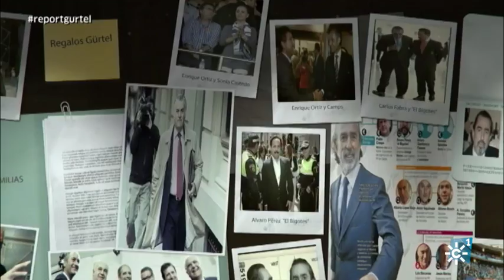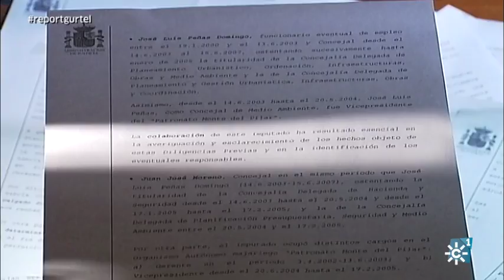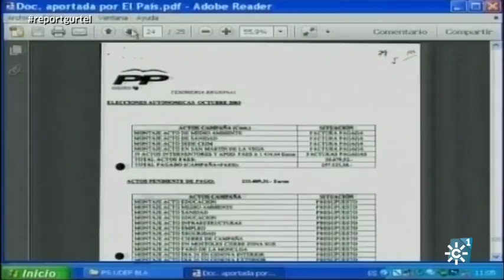Gürtel: una trama de corrupción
Título: Correa de corrupción
Trama de corrupción que implica a numerosas personas, funcionarios, empresas, políticos y al Partido Popular.

Emitido el sábado, 11 de noviembre de 2017, a las 9 de la noche

Guión: Paco Oliver
Realización: Emy C. Giraldo
Montaje: Rocío Moreno
Documentalista: Silvia Villena
Ambientación musical: Ale Baquero